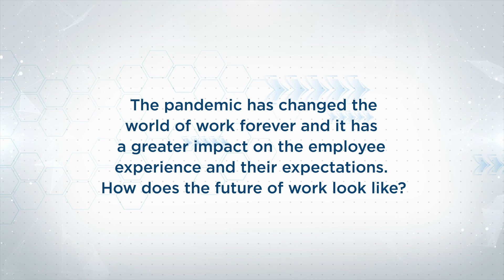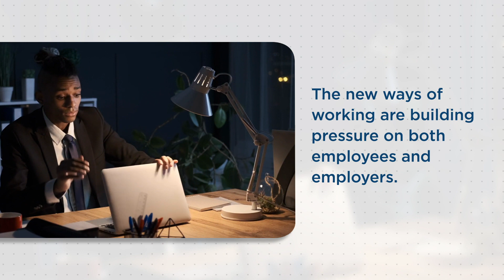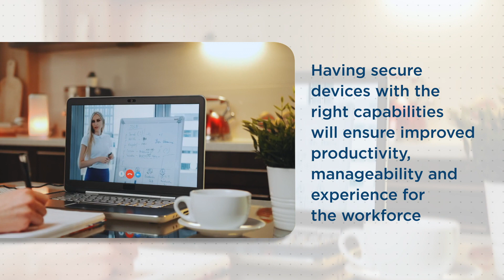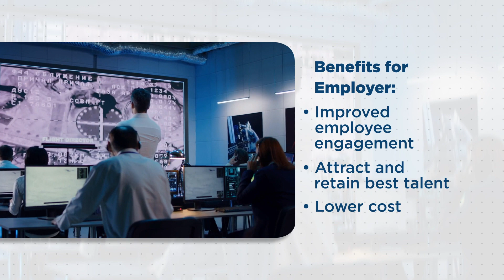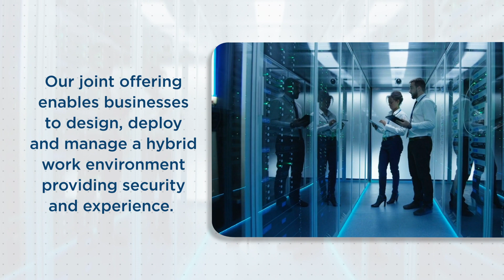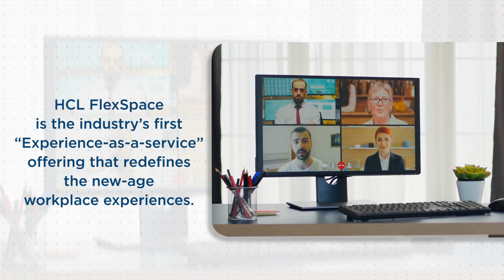HCL-Intel Partnership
Listen to Rakshit Ghura, VP and Global Head – Digital Workplace Services at HCL Technologies, and Yasser Rasheed, Global Director – Enterprise Endpoint & Security Products at Intel, discuss the workplace experience, their vision, and the strategic partnership between HCL and Intel.

The partnership combines cutting-edge technology and global capabilities to introduce HCL FlexSpace, powered by the Intel vPro® platform, as the industry's first "Experience-as-a-service" digital workplace consumption model that integrates best-in-class IT services with best-in-class IT hardware to completely redefine new-age workplace experiences.